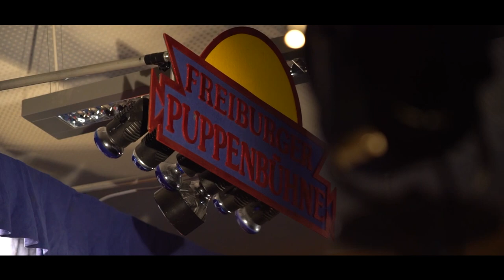Goethes Faust - Die Puppenshow Trailer Freiburger Puppenbühne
Goethes Faust - schwere Kost und angestaubt? Das muss nicht sein. Profi-Puppenspieler Dr. Johannes Minuth präsentiert den klassischen Stoff auf ganz ungewöhnliche Weise, nämlich als Puppenspiel!
Hexen, Geister und himmlische Wesen - der Abend mit "Faust - Die Puppenshow" wird ein besonderes Erlebnis. Dr. Minuth bringt ein energiegeladenes modernes Figurentheater auf die Bühne mit charaktervollen Puppen, Musik, Lichteffekten, Schattenspiel und Projektionen.
Durch die spannende Inszenierung führt Kasper. Ein Spektakel, das man sich nicht entgehen lassen sollte. Die Zuschauer erleben Faust, Mephisto und Gretchen mal ganz anders - dramatisch, romantisch, komödiantisch - in der ungewöhnlichen Form hoher Puppenspielkunst, die sich jedoch stets der originalgetreuen Sprache Goethes bedient.